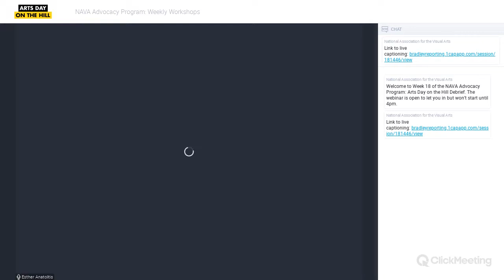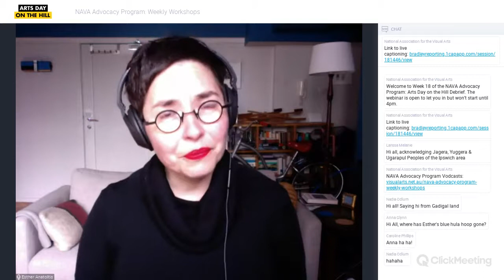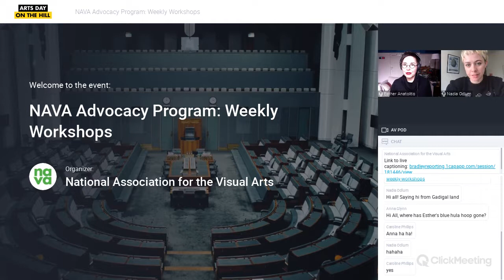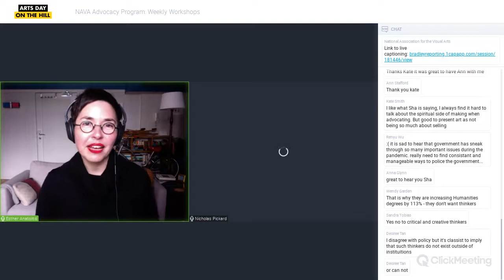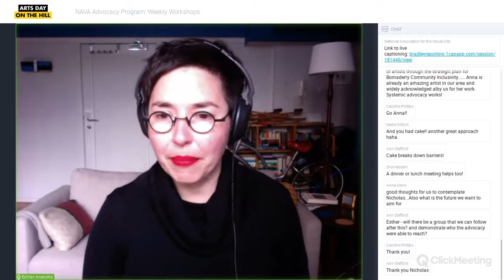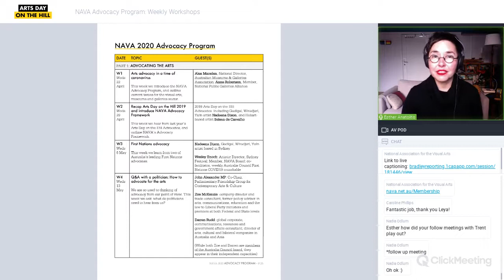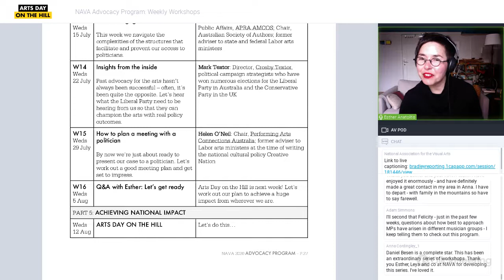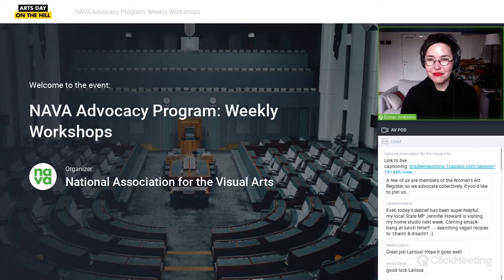NAVA Advocacy Program: Let's debrief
Massive thanks to you all for this year's Arts Day on the Hill collaboration! This week artists Nadia Odlum and Sha Sarwari joined NAVA's Executive Director, Esther Anatolitis, in reviewing our experiences and next steps, with Nicholas Pickard, former policy adviser and previous guest, joining half-way through to offer a national political perspective on the debrief.